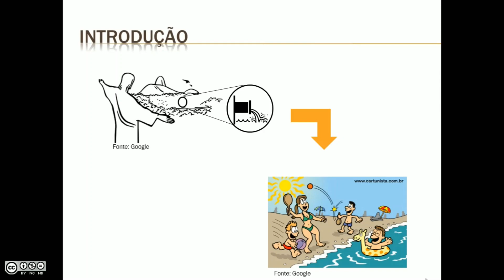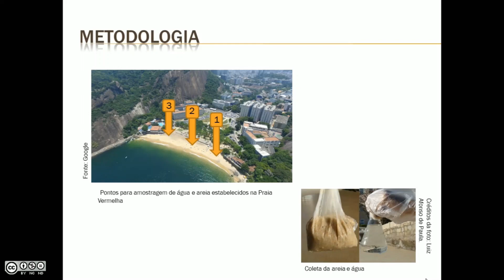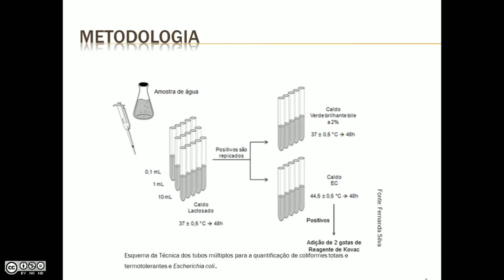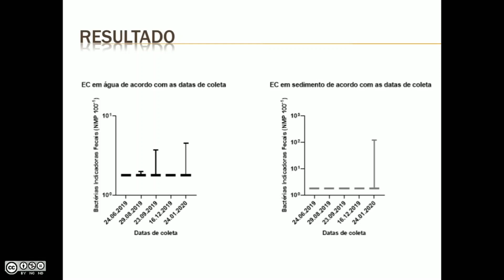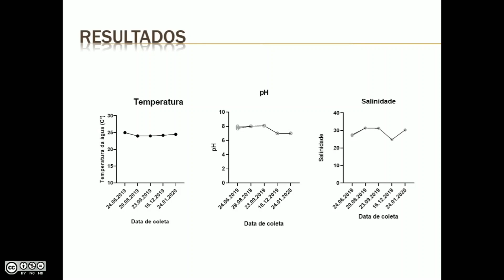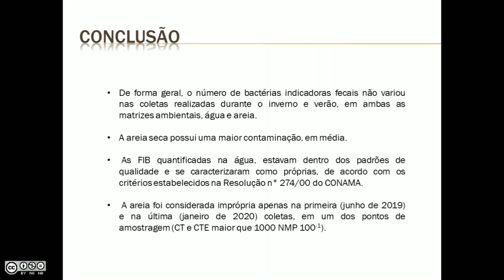JIC - 2020 - Ciências Ambientais e da Terra - Clara Penczek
Avaliação da qualidade da água e areia da Praia Vermelha (RJ) em duas estações do ano